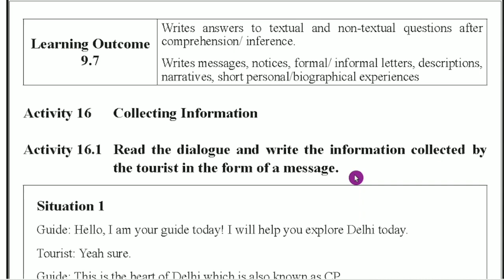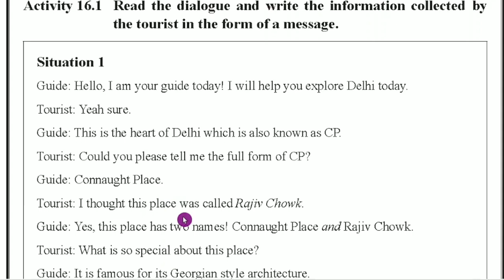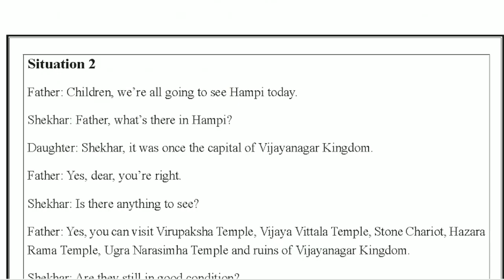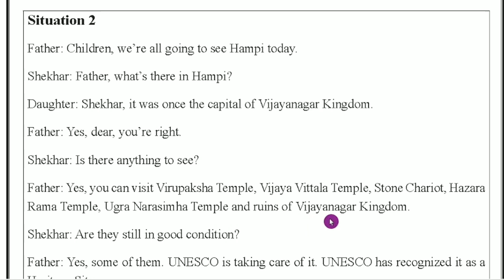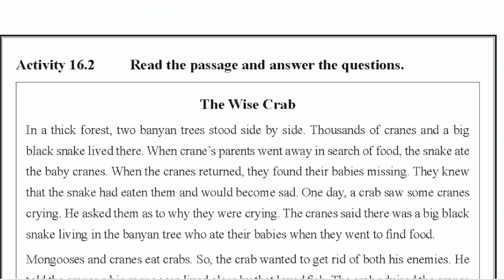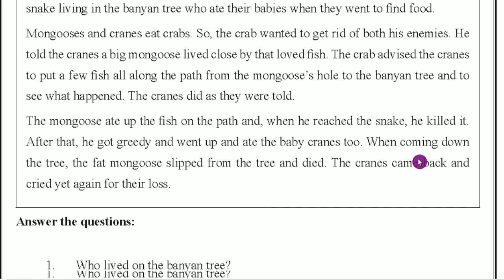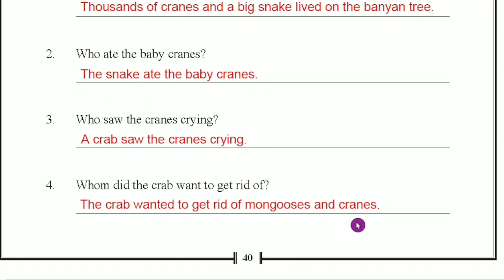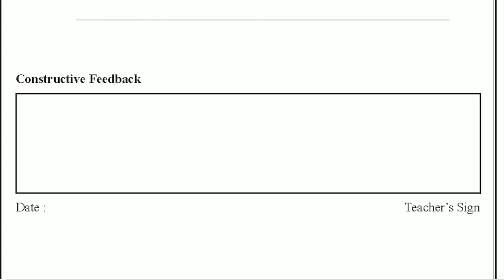KALIKA CHETHARIKE 9th English Activity 16 With Answers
9th English Kalika Chetarike Activity 16 Answers